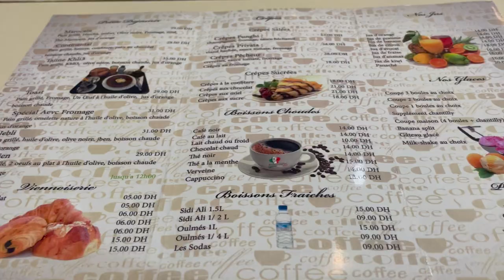CAUGHT A STOMACH BUG IN MOROCCO (nice beach house though)